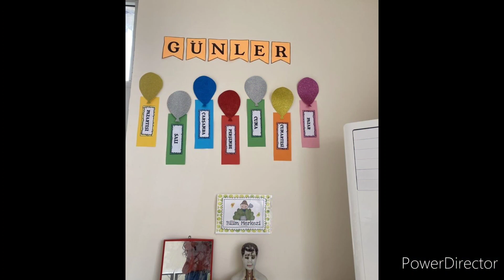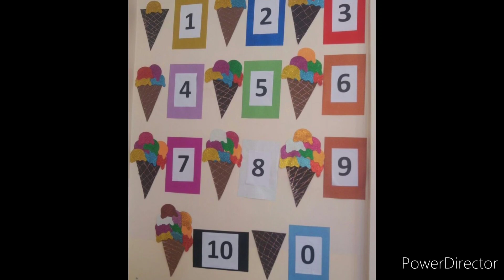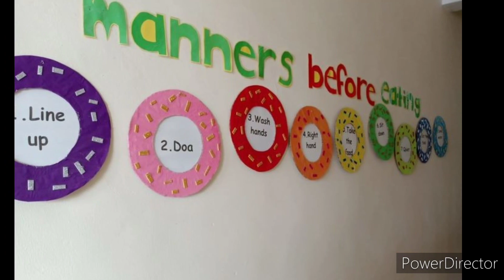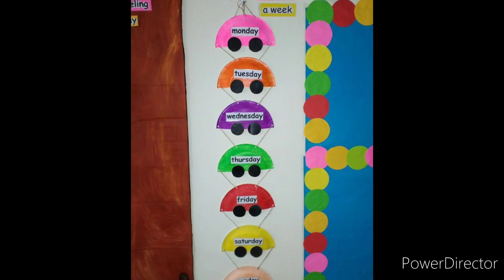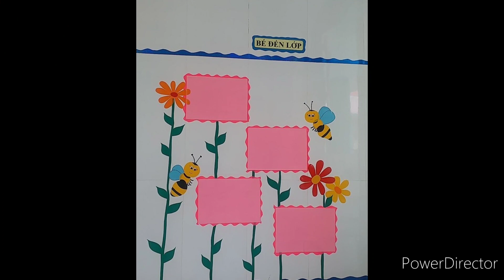Preschool decoration ideas/Classroom hanging decoration ideas/Wall hanging idea/Paper Art decoration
Amazing classroom decoration ideas for preschool.Super paper art decoration design.Easy wall decoration design with different color and computer papers and fomic sheet.